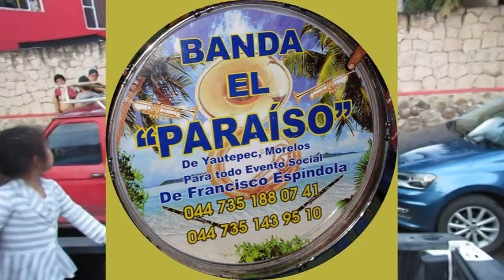*Chinelos *San Judas Tadeo *Col. *Zapata *Cuautla *Morelos 2019 1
Chinelos    Mauricio Lopez                          2019